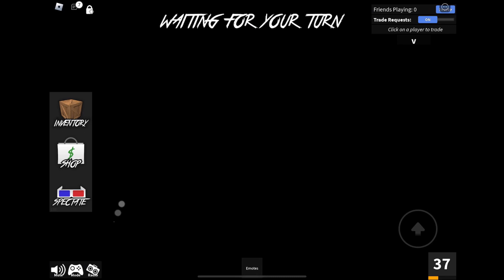MM2 Round Under A Minute Roblox